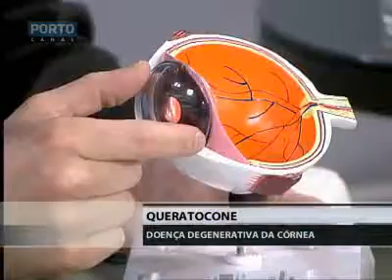Queratocone / Ceratocone - Sintomas e tratamento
Dr. Tiago Monteiro, oftalmologista da Iberoftal no CUF Porto Hospital e Iberoftal - Clínica Oftalmológica de Braga,  esteve no programa consultório do Porto Canal, onde explicou o que é o Queratocone, bem como as suas causas e tratamentos.